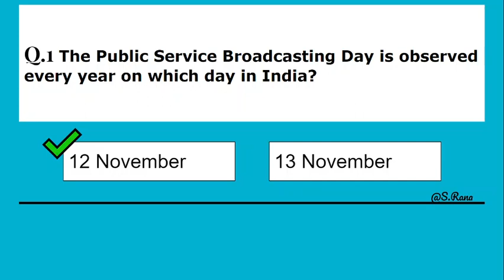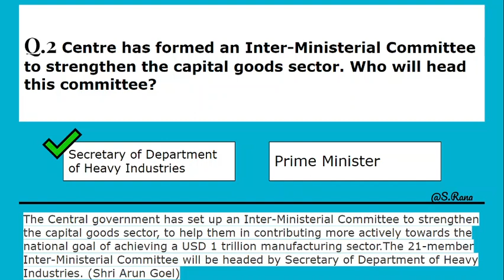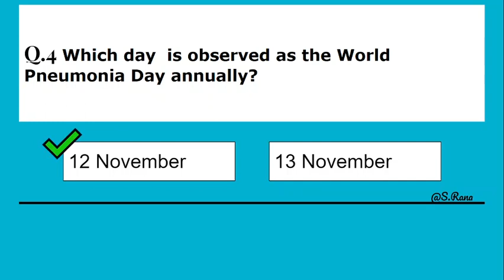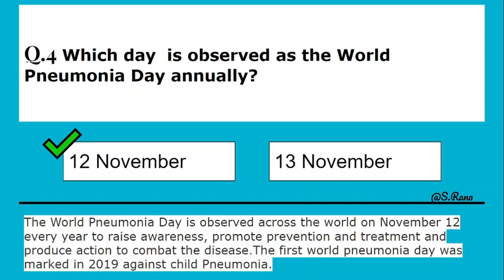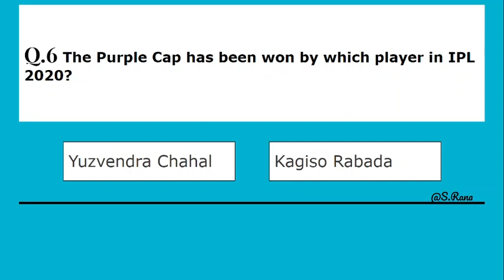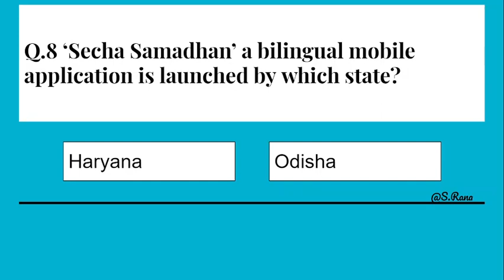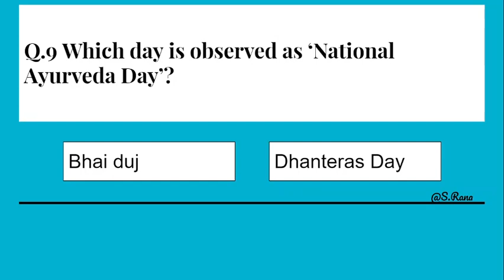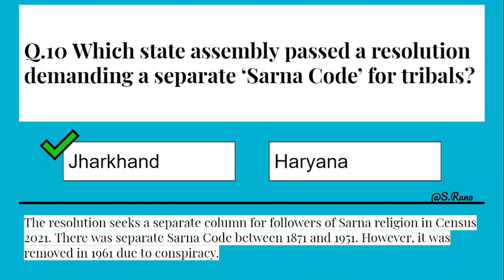13 November Current Affairs 2020 || Daily Current Affairs in English by Suchi Mam || Daily GK Dose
13 November 2020 Current Affairs || Daily Current Affairs in English by Suchi Mam || Daily GK Dose
Current Affairs for 13 November 2020
13 November 2020 Current Affairs
13 November Current Affairs in english
Current Affairs for 13 November

important gk questions, important gk, important gk questions in english, important gk for all competitive exams, important gk questions for nda 2020, important gk questions and answers, important gk questions 2020, important gk gs, important gk 2020, important gk topics for clat 2020
latest news, latest news today, latest news in hindi, latest news aaj tak, latest news about sushant singh rajput, latest news about neet 2020, latest news telugu, latest news india, latest news on rhea chakraborty, latest news malayalam